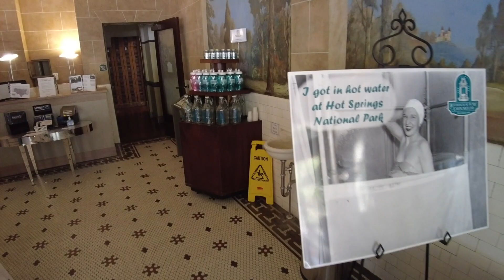Hot Springs National Park - Lamar House - Bathhouse Row Emporium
Hot Springs National Park is an American national park in central Garland County, Arkansas, adjacent to the city of Hot Springs, the county seat. Hot Springs Reservation was initially created by an act of the United States Congress on April 20, 1832, to be preserved for future recreation. Established before the concept of a national park existed, it was the first time that land had been set aside by the federal government to preserve its use as an area for recreation. The hot spring water has been popularly believed for centuries to possess medicinal properties, and was a subject of legend among several Native American tribes. Following federal protection in 1832, the city developed into a successful spa town.

Incorporated January 10, 1851, the city was known in the early 20th century as the home to Major League Baseball spring training, illegal gambling, speakeasies during the Prohibition era, and gangsters such as Al Capone, horse racing at Oaklawn Park, the Army and Navy Hospital, and 42nd President Bill Clinton. The area was established as a national park on March 4, 1921. Until the redesignation of Jefferson National Expansion Memorial as Gateway Arch National Park in 2018, Hot Springs was the smallest national park by area in the United States. Since Hot Springs National Park is the oldest park maintained by the National Park Service, it was the first to receive its own US quarter in April 2010 as part of the America the Beautiful Quarters coin series.

The hot springs flow from the western slope of Hot Springs Mountain, part of the Ouachita Mountain range. In the park, the hot springs have not been preserved in their unaltered state as natural surface phenomena. They have been managed to conserve the production of uncontaminated hot water for public use. The mountains within the park are also managed within this conservation philosophy to preserve the hydrological system that feeds the springs.

The park includes portions of downtown Hot Springs, making it one of the most accessible national parks. There are numerous hiking trails and camping areas. Bathing in spring water is available in approved facilities at extra cost. The entire Bathhouse Row area is designated as a National Historic Landmark District; it contains the grandest collection of bathhouses of its kind in North America, including many outstanding examples of Gilded Age architecture. The row's Fordyce Bathhouse serves as the park's visitor center; the Buckstaff and Quapaw are the only facilities in 2015 still operating as bathhouses. Other buildings of the row are being restored or are used for other purposes.